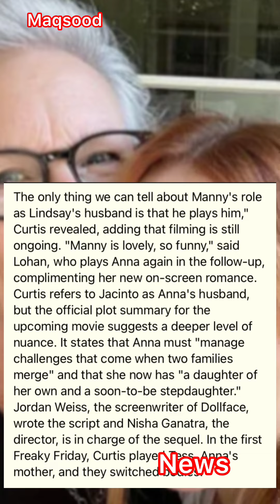Lindsay Lohan and Jamie Lee Curtis have announced Manny Jacinto's role in upcoming film, 'Freakier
The only thing we can tell about Manny's role as Lindsay's husband is that he plays him," Curtis revealed, adding that filming is still ongoing. "Manny is lovely, so funny," said Lohan, who plays Anna again in the follow-up, complimenting her new on-screen romance. Curtis refers to Jacinto as Anna's husband, but the official plot summary for the upcoming movie suggests a deeper level of nuance. It states that Anna must "manage challenges that come when two families merge" and that she now has "a daughter of her own and a soon-to-be stepdaughter." Jordan Weiss, the screenwriter of Dollface, wrote the script and Nisha Ganatra, the director, is in charge of the sequel. In the first Freaky Friday, Curtis played Tess, Anna's mother, and they switched bodies.